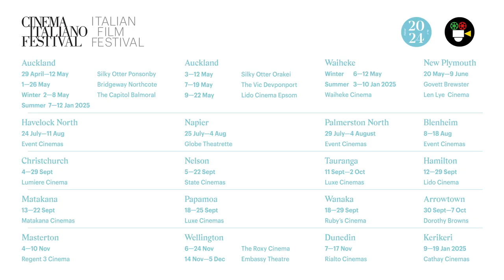DELTA Italian Film festival 2024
Delta is a riveting and strikingly shot film set on the moody waters of the river, Po. An original cinematic backdrop, the Po is the principal artery of Northern Italy’s rivers, flowing from the base of the Western Alps to the Adriatic coast.
Alessandro Borghi (also in Eight Mountains) is brilliant as Osso (meaning bone), a man driven to save the river from over-fishing. What begins as a clash between fishermen and poachers grows into something deadly. Hostilities seem inevitable as we discover that a ‘son’ of the river has sided with the poachers. Old biases, revenge, and retribution float
to the surface of this river-set Neo-Western. An atmospheric, gritty and original story driven by outstanding performances and authenticity. Director Michele Vannucci unravels the narrative with a deliberate and captivating air of suspense that will keep you nailed to your seat.